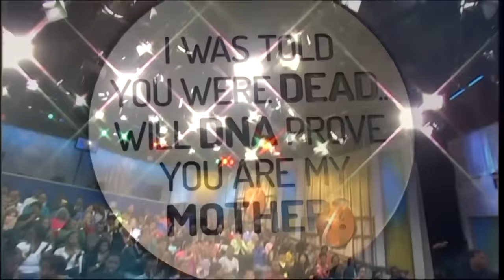I Was Told You Were Dead...Will DNA Prove You Are My Mother?🪦🧬The Trisha Goddard Show Full Episode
Monique wants to prove to her 24-year old daughter Brittany that John is her dad. John thinks Brittany is too dark skinned to be his! Later, Latonya’s dad confessed that her mother has been alive her entire life. Is her mom a woman named Alita?